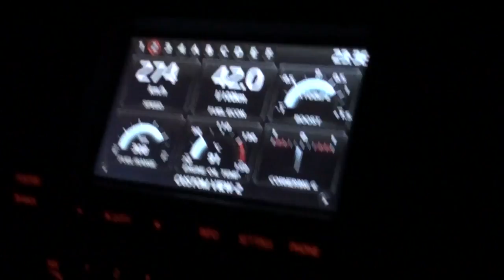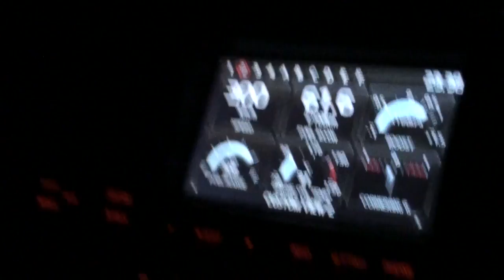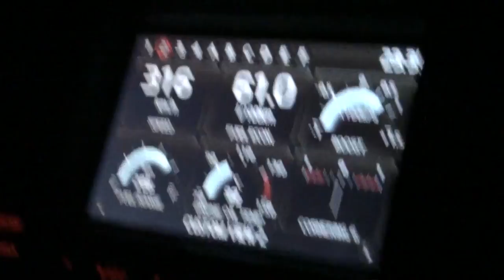Nissan GT-R top speed 316 km/h.MTS presa dal canale fesperoni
Ho deciso di salvare questo video come prova in caso venisse cancellato dal suo creatore Francesco Speroni, leghista europarlamentare che si è voluto vantare della sua "impresa" su youtube.
Così se alla Polizei servisse la prova non sparirà da internet.